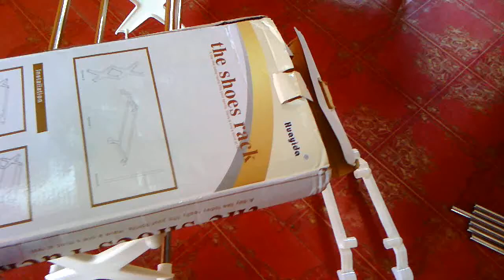5 Layer Shoe Rack Unboxing & Installation Fitting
5 Layer Shoe Rack Unboxing & Fitting